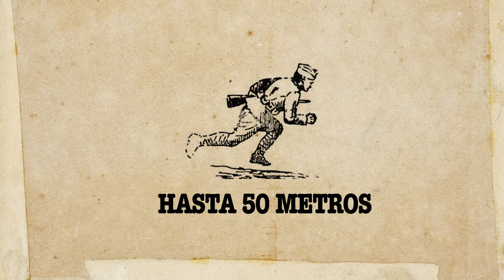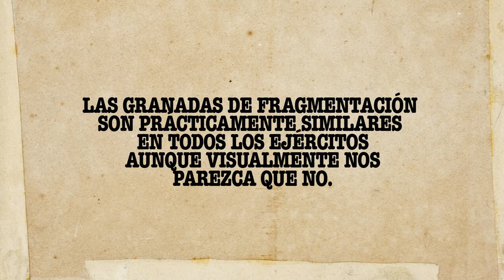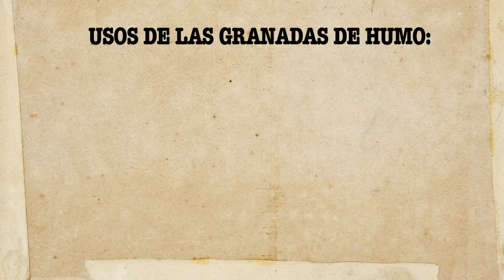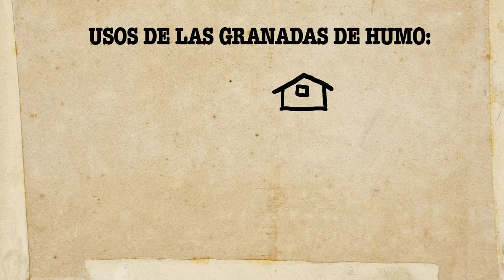TUTORIAL de GRANADAS en HELL LET LOOSE